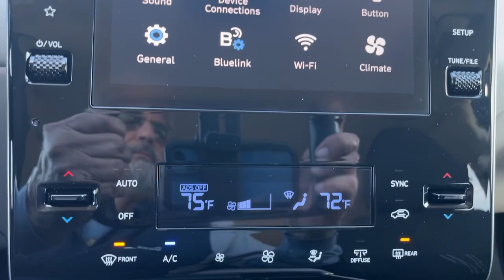2024 Hyundai Tucson SEL KY Richmond, Lexington, Irvine, Winchester, Berea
New 2024 Hyundai Tucson SEL available at Gates Hyundai located in 6000 Atwood Dr, Richmond, KY, 40475 and servicing the Richmond, Lexington, Irvine, Winchester, Berea area.